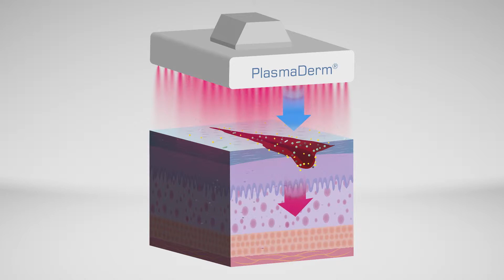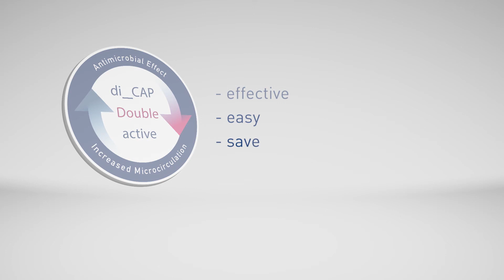PlasmaDerm "SynEnergie for faster wound healing" (CINOGY)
Doctors see the greatest advantage of this application in the fact that cold plasma combines the mechanisms of different therapies. There are already UV, ozone or electrotherapies. With PlasmaDerm®, however, a better effect is achieved in less time. PlasmaDerm® reduces the number of germs on the surface of the skin and simultaneously increases the microcirculation of the skin through the electric field, thus providing it with a better oxygen supply. These are decisive factors for better wound healing. These activating effects also play an important role in another field of application, the fight against multi-resistant pathogens and the increasingly fruitless use of antibiotics.

◾ Activation of wound healing
◾ Promotion of the blood circulation
◾ Germicidal, without development of resistance
◾ Effective against multi-resistant germs
◾ Simple and time-saving application
◾ Outpatient use possible, e.g. in nursing service